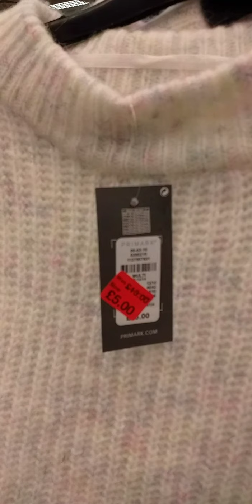WHAT'S NEW IN PRIMARK & MASSIVE JANUARY SALE |PRIMARK MASSIVE WOMEN'S REDUCTIONS SALES